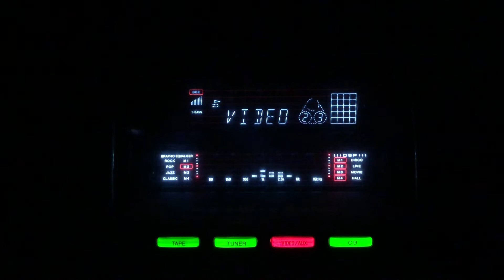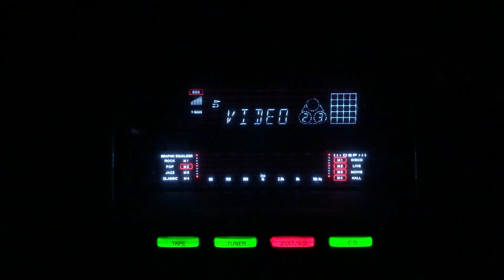Apni kaho- Talat Mehmood- Lata Mangeshkar- L: Noor Lachnowi- M: C Ramchandra- Parchhain/lnd/1952.